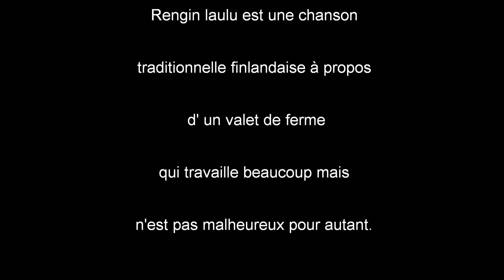Joe Krapov chante "Rikki la Loose" (Rengin laulu)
Joe Krapov chante "Rikki la Loose" (Rengin laulu), une chanson finlandaise à propos d'un valet de ferme qui travaille beaucoup mais n'est pas malheureux pour autant.

Cette adaptation un peu spéciale a été composée en 2017. "Rengin laulu" figure au répertoire du groupe "Voix nomades" qu'on ne remerciera jamais assez d'exister.

L'enregistrement, du 22 octobre 2017, comprend une voix et quatre pistes de guitare.

RIKKI LA LOOSE
(adaptation française de "Rengin Laulu", chanson finlandaise)

A la va comme je te pousse
Je vis ma vie sans m’faire de mousse
Dans une ferme de Finlande
Pas près des fjords, non, sur la lande

Je travaille comme un forcené
Aucun repos dans la journée
Y’a des valets qu’en fichent pas une secousse
Moi je n’me tourne jamais les pouces

On me surnomme Rikki la loose
Parce que je n’ai jamais le blues
De toutes mes tâches je me Kaurismakite
Mais le soir on me rend visite

2
Le lundi c’est la chambrière
Qui vient frétiller du derrière
Dans l’écurie où qu’c’est qu’c’est que je crèche
On passe la nuit dans la paille sèche

Ainnika la cuisinière
Vient le mardi dans ma litière
Bien sûr elle me trouve un peu plat de nouilles
Mais elle aime bien mes papouilles

Et toutes ces dames me plébiscitent

3
Le mercredi Elisabeth
Vient faire un tour dans ma chambrette
Il est bien rare qu’on se mette au dodo
Sans avoir fait la bête à deux dos

Le jeudi c’est le jour d’Helga
Qui me laisse flapi, flagada
Et vendredi j’enchaîne avec Joanna
Qui est une folle du radada

Au p’tit matin j’trouve plus ma blouse
C’est vrai qu’ j’ai une belle… réussite

4
Le samedi c’est madame Brigitte
Qui m’fait profiter de son gîte
Pendant qu’monsieur est au marché aux ch’vaux
Je lui montre ce que je vaux

Le dimanche enfin jour de fête
S’en vient Rebekka leur cadette
Elle est vraiment vraiment phénoménale
E’m ‘bat à la bataille navale

On me surnomme Rikki Rikki la loose
Je fais le bonheur des épouses !

A la va comme je te tire
Je souffre parfois le martyre
Je suis valet de ferme sans écus
Mais je gagne à être connu.